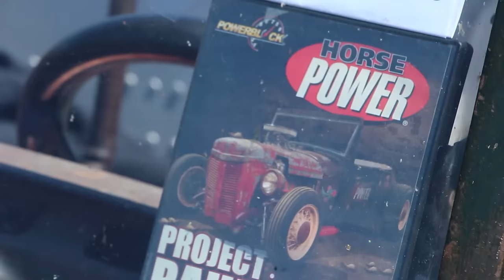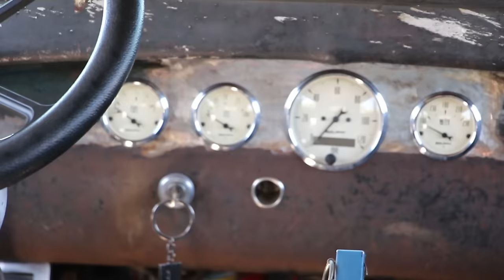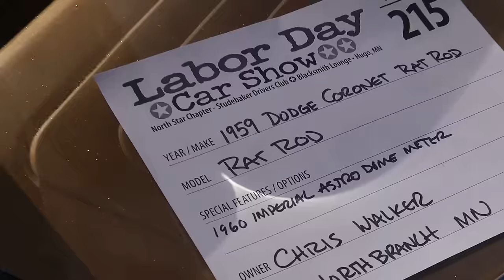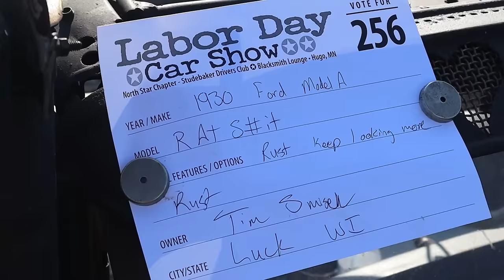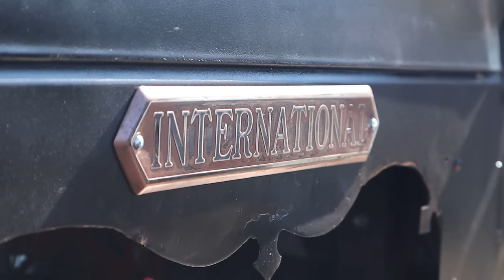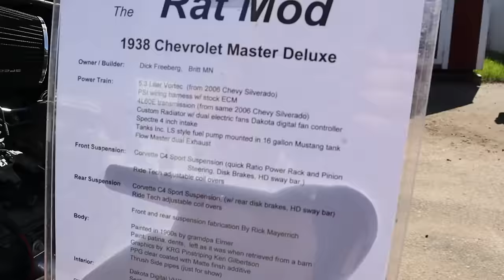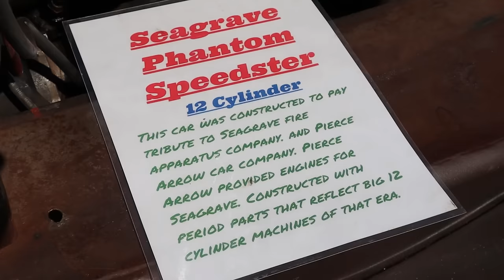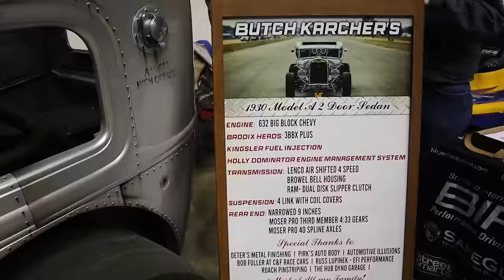INSANE RAT RODS!!! Full Hour of RAT RODS!!! Custom Rat Rods. Unique Rat Rod Builds. Car Show.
The Best of Rat Rods 2.
Here it is Rat Rods! Over an hour of Rat Rods! I gathered all the Rat Rod footage over the past year and went back a few years ago for some of the footage too. All to make this compilation of only Rat Rods. I love Rat Rods. Always have. Hopefully you have seen my first Rat Rod Best of Video too. But if not give that a watch too. There's some amazing Custom Rat Rods in this video. I put a few other unique Car Builds in here too. That may not be Rat Rods. But they were just too cool not to include. Hope you enjoy this video! It's like my very own Rat City Rukkus.

Rat Rod Car Show.
Rat Rod Hot Rods.
Custom Rat Rods.
Unique Rat Rod Builds.
Ford Rat Rod.
Dodge, Chevy, Plymouth, Chrysler, Mopar Rat Rods.
Rat Rod.
Skulls Rat Rod.
Diesel Rat Rods.
Did I mention this episode has Rat Rods in it?
Studebaker Rat Rod.
Pontiac, Jeep, Dodge, Ford, Chrysler, Plymouth, Cadillac,
Cadillac Rat Rod, Rat Rod Truck.
Pick Up Truck Rat Rods.
Truck Rods. Rat Trucks.
Street Machines. Hot Rods, Muscle Cars, Unique Classic Cars turned into Rat Rods.
Amazing Rat Rods.
The Best Rat Rods.

And just in case I forgot to mention it... Rat Rods.